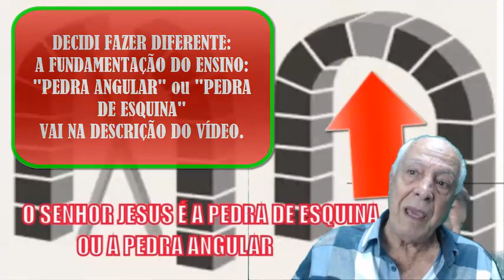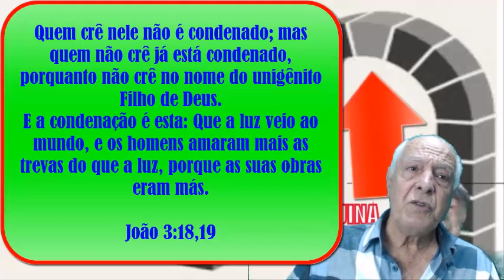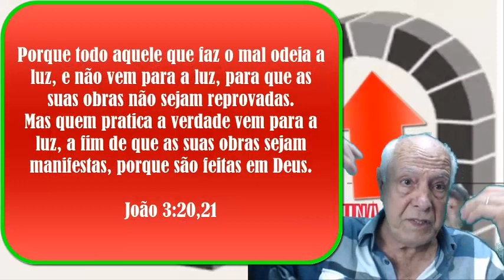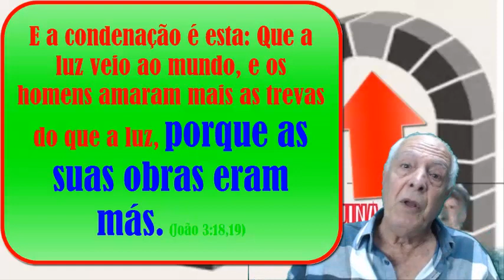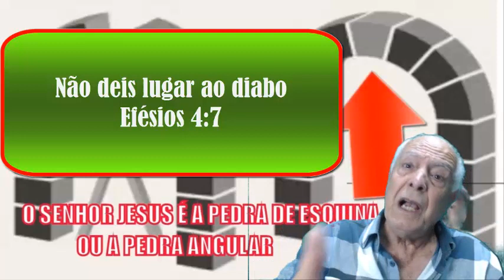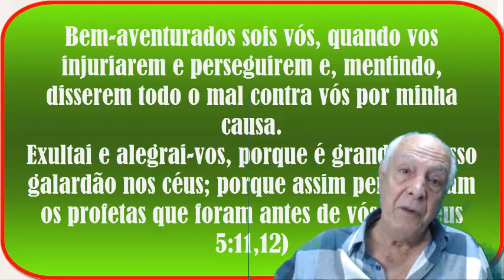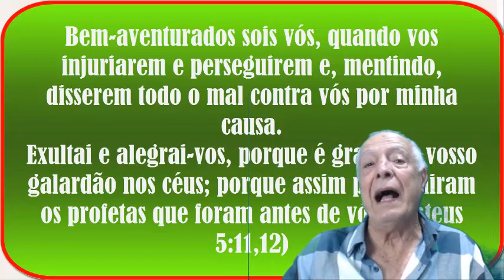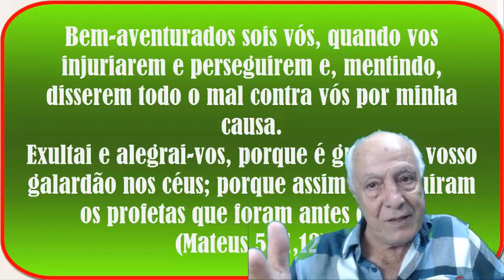COMENTANDO COMENTÁRIOS - "PEDRA DE ESQUINA" ou "PEDRA ANGULAR" - PARTE 2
Valmir Modolon escreveu me questionando:
@Jahyr Ferreira do amaral Você, em vários vídeos disse : Quem é  Tiago , quem é  Pedro, quem é  João, para contradizer os ensinos de Jesus Cristo! Me desculpe , mas isso é  desconsiderar as epístolas dos apóstolos . Então não venha dizer que eu estou mentindo a seu respeito  , pois estou apenas expondo o que vc disse em vídeos.

PORQUE PERGUNTO SEMPRE:  _*"Quem é  Tiago , quem é  Pedro, quem é  João, para contradizer os ensinos de Jesus Cristo!*"_

Pergunto AGORA A VOCÊ, MODOLOM: Quem é _*"a pedra de esquina*"_? Quem é a pedra angular?

PEDRA DE ESQUINA OU PEDRA ANGULAR:
A pedra de esquina ou a pedra angular era a pedra fundamental utilizada nas antigas construções, caracterizada por ser a primeira a ser assentada na esquina do edifício, formando um ângulo reto entre duas paredes.

A partir da pedra angular, eram definidas as colocações das outras pedras, alinhando toda a construção.

A pedra angular é o elemento essencial que dá existência àquilo que se chama de fundamento da construção. Atualmente, a pedra angular seria semelhante ao alicerce dos prédios contemporâneos.

Pedra de esquina ou pedra angular é profética e mencionada no Salmos 118:22
*"A pedra, que os edificadores rejeitaram,essa foi posta por cabeça do ângulo;pelo Senhor foi feito isto,E é maravilhoso aos nossos olhos?"*

Pedra de Esquina ou pedra angular é citada cinco vezes no Novo Testamento referindo-se ao Senhor Jesus:

*"Diz-lhes Jesus: Nunca lestes nas Escrituras:A pedra, que os edificadores rejeitaram,essa foi posta por cabeça do ângulo;pelo Senhor foi feito isto,E é maravilhoso aos nossos olhos?"* (Mateus 21:42)

‘’Ainda não lestes esta Escritura:A pedra, que os edificadores rejeitaram,Esta foi posta por cabeça de esquina"* (Marcos 12:10)

*"Mas ele, olhando para eles, disse: Que é isto, pois, que está escrito? A pedra, que os edificadores reprovaram, Essa foi feita cabeça da esquina."* (Lucas 20:17)

O APÓSTOLO PEDRO ESCREVEU: *"Ele é a pedra que foi rejeitada por vós, os edificadores, a qual foi posta por cabeça de esquina."* (Atos 4:11)

*"E assim para vòs, os que credes, é preciosa, mas, para os rebeldes,a pedra que os edificadores reprovaram,essa foi a principal da esquina"* (1ª Pedro 2:7)

PAULO REGISTROU: *"Segundo a graça de Deus que me foi dada, pus eu, como sábio arquiteto, o fundamento (PEDRA ANGULAR OU DE ESQUINA), e outro edifica sobre ele; mas veja cada um como edifica sobre ele.
Porque ninguém pode colocar outro fundamento além do que está posto, o qual é Jesus Cristo!"* (1ª Co 3:10-11)

Edificados sobre o fundamento dos apóstolos e dos profetas, de que Jesus Cristo é a principal pedra da esquina;PEDRA ANGULAR"* (Efésios 2:20)

Os próprios Apóstolos reconhecem a sua insignificância diante do Senhor Jesus:
*"Pois, quem é Paulo, e quem é Apolo, senão ministros pelos quais crestes, e conforme o que o Senhor deu a cada um?*
*Eu plantei, Apolo regou; mas Deus deu o crescimento."*

O SENHOR JESUS DEIXOU BEM CLARO O FIM DAQUELES QUE IGNORAM A PEDRA ANGULAR OU AQUELES QUE, MESMO SABENDO DA SUA IMPORT NCIA, DESPREZAM:

Nunca lestes nas Escrituras:A pedra, que os edificadores rejeitaram,essa foi posta por cabeça do ângulo;pelo Senhor foi feito isto,E é maravilhoso aos nossos olhos?

Todo aquele que cair sobre esta pedra se arrebentará em pedaços; (SÃO OS QUE NÃO DÃO IMPORT NCIA AO MÉRITO E VALOR DO SACRIFÍCIO)e aquele sobre quem ela cair ficará reduzido a pó!*" (SÃO OS QUE DIZEM-SE CRISTÃOS MAS SEGUEM A HOMENS)(Mt 21: 42, 44)